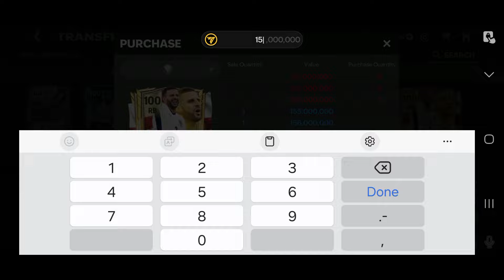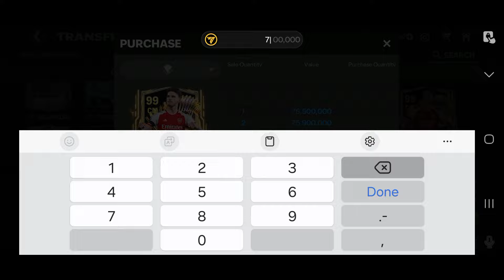EPIC FULL ENGLAND SQUAD BUILDER | EA FC MOBILE 24